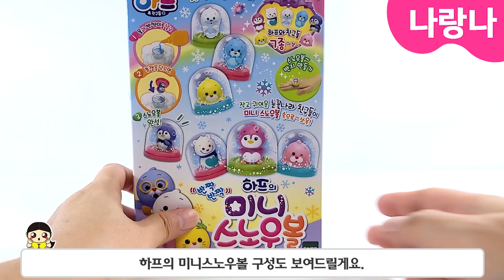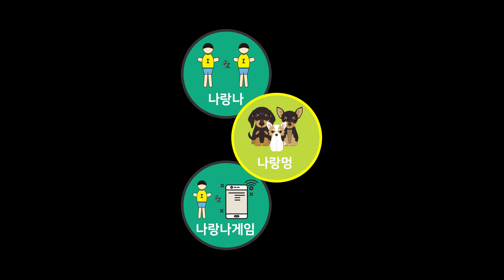😍하프를 스노우볼로 만들어 버렸...! | 하프와 친구들 장난감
하리와 두리가 길을 걷다가 "하프와 친구들" 피규어들을 발견했어요.
이것도 인연인데 기념을 하기 위해 웬디고를 불렀고, 웬디고가 스노우볼로 만들어버렸는데, 집에 들고 갈  수가 없어!! 🤣🤣
나랑나상황극 재미있게 봐주세요~😍

※ 제품명 : 하프-NEW 반짝반짝 매직스노우볼 & 미니스노우볼
※ 본 영상에 사용된 제품은 (주)토이트론에서 지원해주셨습니다. 감사합니다. 👍